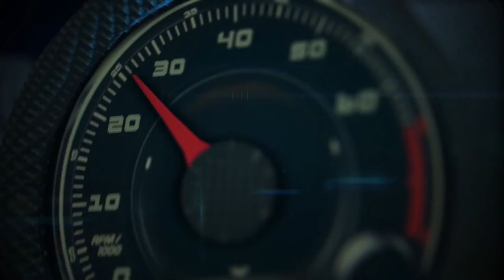Autos 0-60 - Tim Mahoney, Chief Marketing Officer Global Chevrolet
Tim Mahoney, Chief Marketing Officer Global Chevrolet